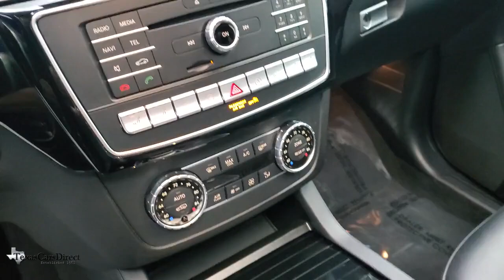2019 Mercedes-Benz GLS Dallas, Plano, Frisco, Fort Worth, Austin, TX 219373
Selenite Gray Metallic Used 2019 Mercedes-Benz GLS available in Dallas, Texas at Texas Cars Direct. Servicing the Plano, Frisco, Fort Worth, Austin, TX area.
2019 Mercedes-Benz GLS GLS 450 - Stock#: 219373 - VIN#: 4JGDF6EE0KB219373